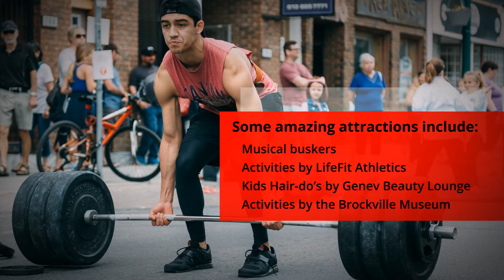Join Us for Street Eats in Brockville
Join Downtown Brockville (DBIA) to celebrate food and fun. Sample some of the area’s best food at this year’s Street Eats in Brockville event, May 25, from 9 a.m. to 4 p.m. Attendees will be able to try a wide variety of the city’s best bites and culinary offerings, as well as shop at exclusive sidewalk sales from selected arts and crafts vendors, clothing boutiques, and more. If you’re a fan of FoodTrucks, then Street Eats in Brockville is the place to be this weekend.

The event will also feature live music from some of the city’s favorite musical buskers and activities hosted by LifeFit Athletics and the Brockville Museum. For children, there will be live demos from 1000 Islands Martial Arts, face painting, lawn games, fire trucks, and more.